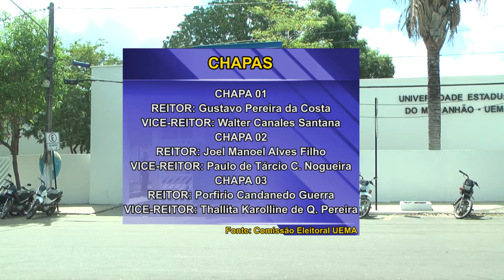Acadêmicos do CESC/UEMA vão às urnas em eleição para escolha de novo reitor